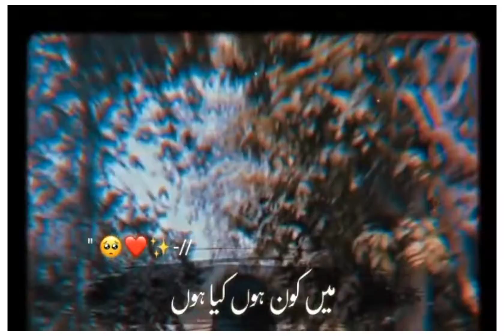Nazam | Tehzeeb Hafi | Whatsapp Status | Deep Poetry | Best Urdu Shayari | Itz_Malik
YOUR QUARRIES
Urdu Shayari
Iqbal poetry
Ghailb Poetry
Sad Poetry in Urdu 2 lines
Love poetry
Love Quotes
Funny Poetry's
Attitude poetry
Poetry in urdu 2 lines
Romantic poetry